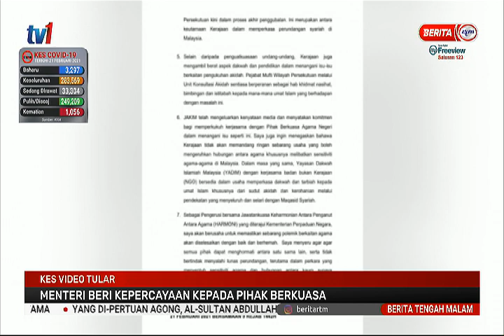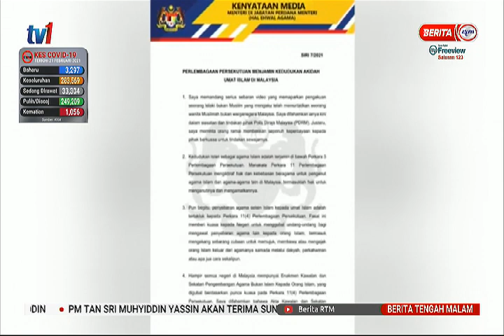22 FEB 2021 - BERITA TGH MALAM – KES VIDEO TULAR